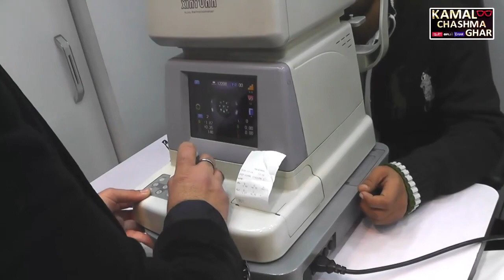नरसिंहपुरा स्कूल में जल मंदिर का उदघाटन